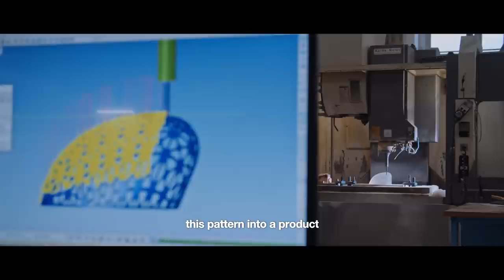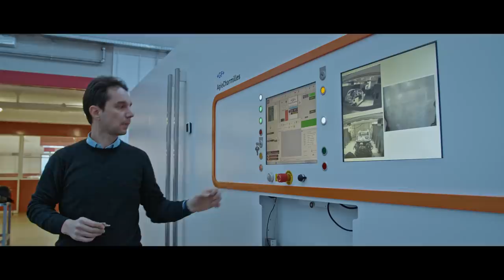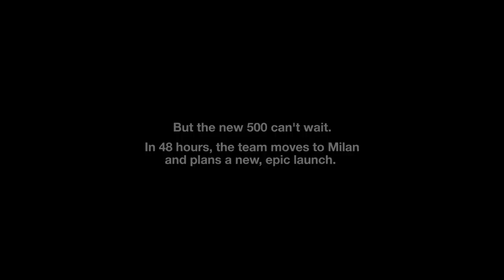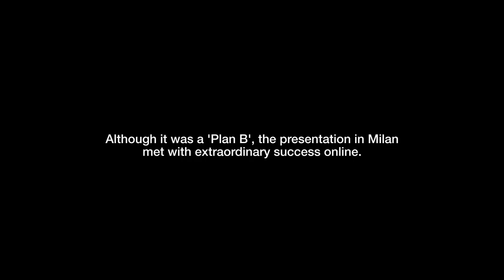New Fiat 500 | One Shot documentary by VICE - Genesis of the New 500 One-Offs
“You never get a second chance to make a good first impression.”
In these words, Olivier François – President, Fiat Brand Global and FCA Chief Marketing Officer – explains how the debut of the New 500 should be considered as a milestone in the automotive industry, putting the New 500 in its rightful place.

“One-Shot” is more than a “behind the scenes” is the story of the creation and presentation of the One-Offs, the three exclusive interpretations of the New Fiat 500, by Armani, Bvlgari and Kartell.

The film takes the viewer through interviews with designers, testimonials from partners, and close-ups on the details and selection of sustainable materials.

Commercial shot before Covid-19